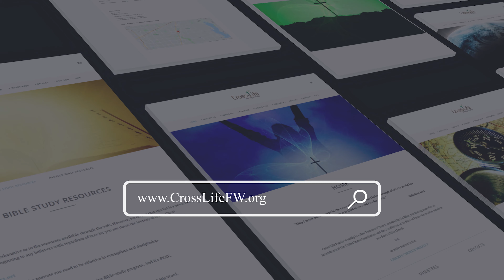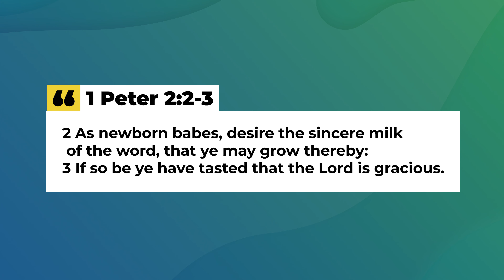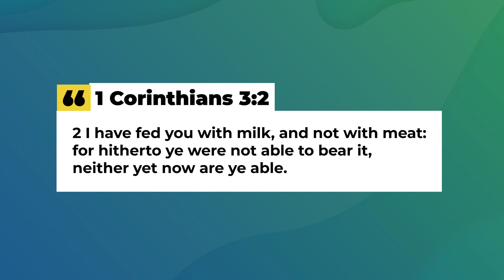What Gods People Need To Do | Eric Philpot | Cross-life FW